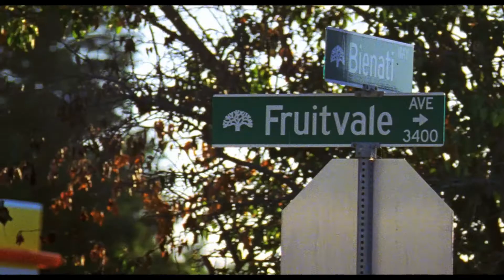Fruitvale Station - Bande-annonce vostfr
Prochainement au cinéma en Suisse romande

Synopsis:
Le 1er janvier 2009 au matin, Oscar Grant, 22 ans, croise des agents de police dans la station de métro Fruitvale, San Francisco.  Cette rencontre va transformer un inconnu en fait divers. Le film raconte les vingt quatre heures qui ont précédé cette rencontre.